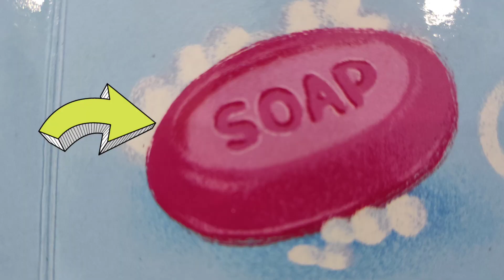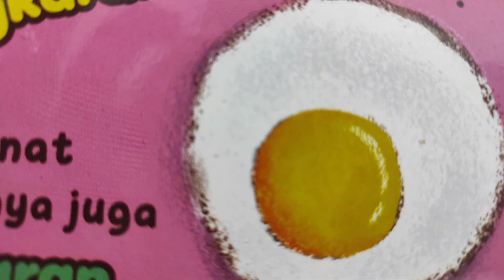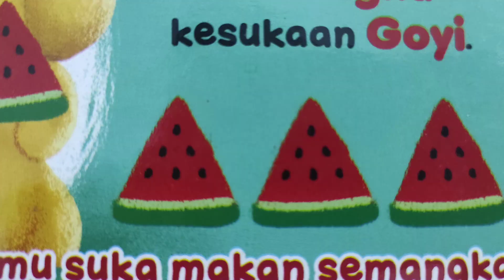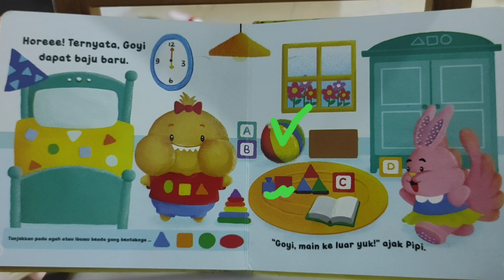Mengenal Bentuk Bangun Datar Beserta Contohnya||Belajar Praktek Langsung